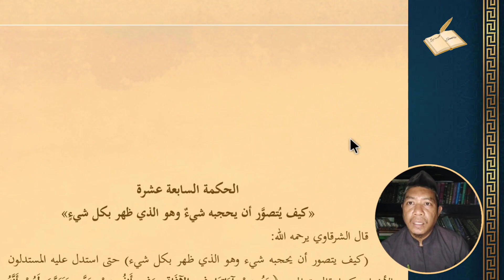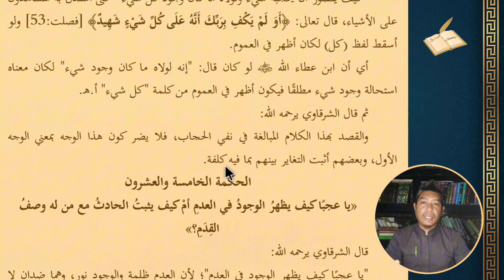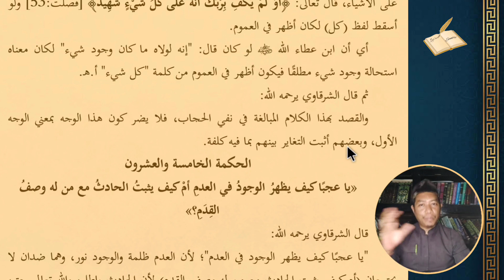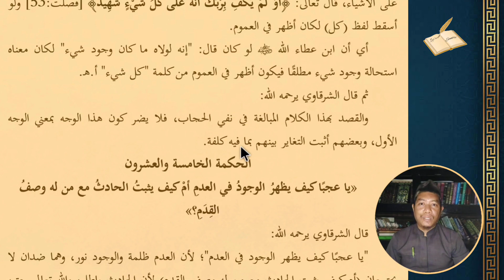Hikmah 24, Allah tidak terhijab oleh sesuatu karena Dialah hingga sesuatu menjadi ada.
Hikmah Ke 24.

Allah tidak tertutupi oleh sesuatu karena andai bukan DIA maka segala sesuatu tidak akan ada. Syarah Hikam Ibnu 'Athaillah Assakandari.

Kitab: Minahul Qudsiyyah ala Al-hikam Al-Athaiyyah
Karya: Abdullah bin Hijazi Asy-syarqawi
Terbitan: Darul Kutub Ilmiah Beirut